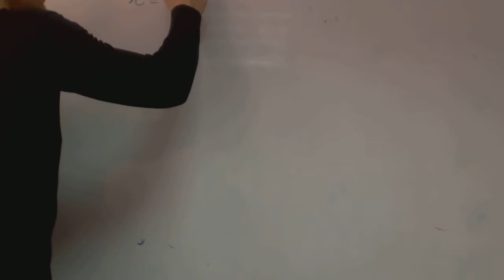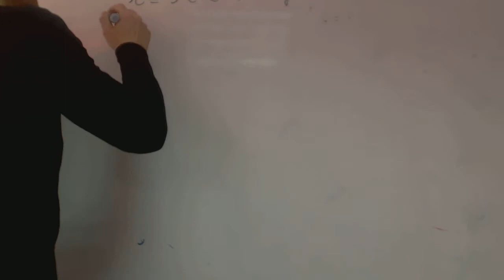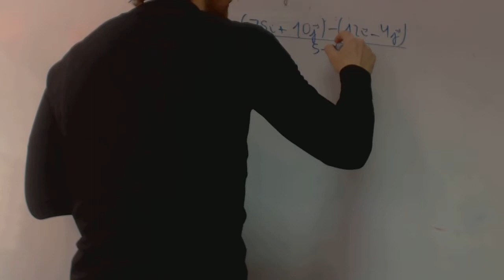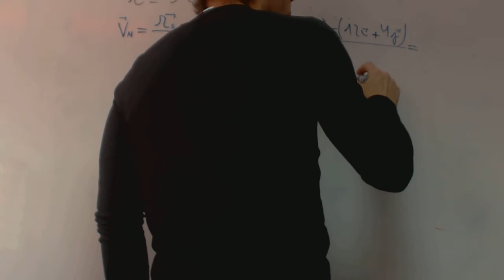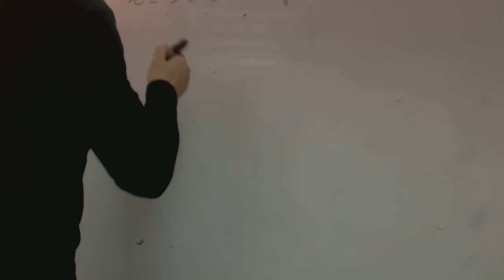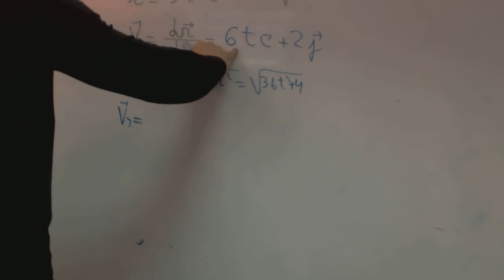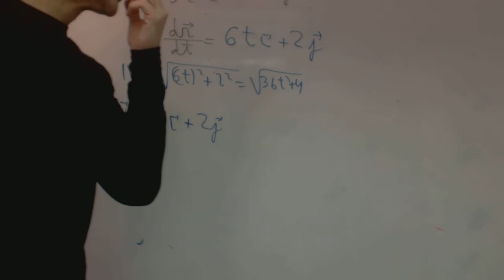Velocidad instantanea Cinematica franjamanela Matematicas 1 Bachillerato Academia Usero Estepona